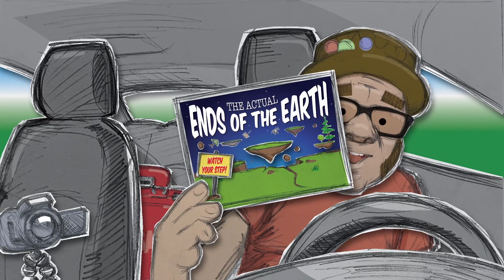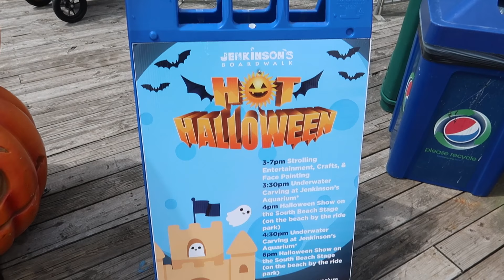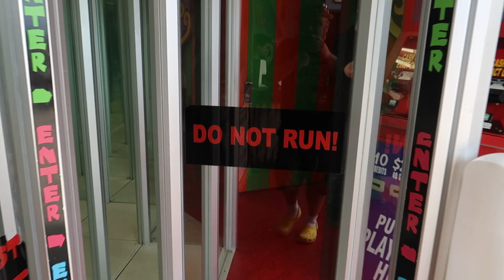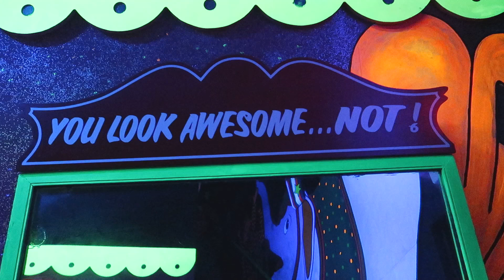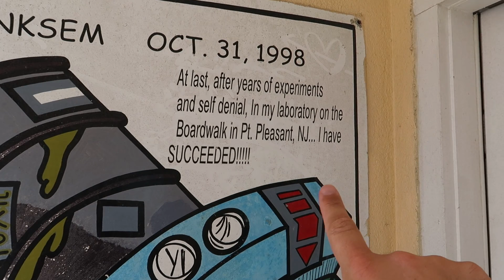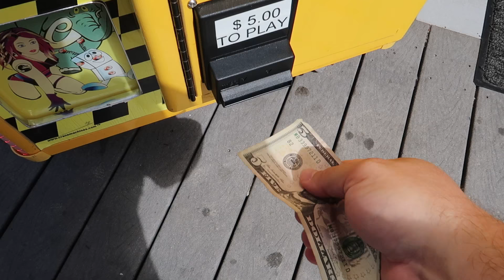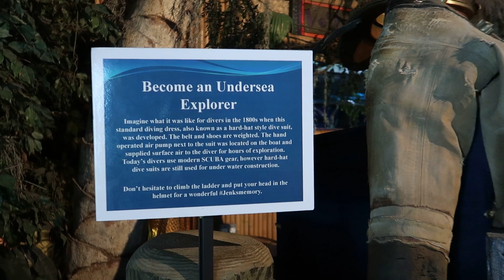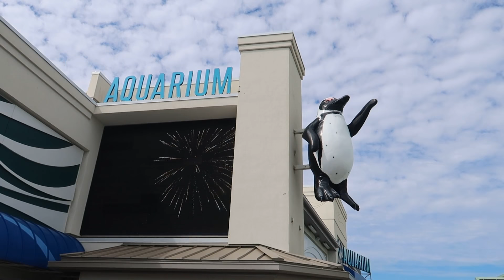Completely Insane Funhouse - Jenkinson's Boardwalk and Aquarium - Point Pleasant, NJ